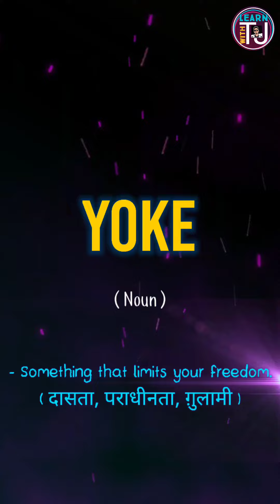Word of the day | Yoke | Betroth | Impish | The Hindu Vocabulary Today | Daily Vocab | Learn with TJ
Word of the day | Yoke | Betroth | Impish | Vocabulary Words English Learn | learnwithtj

Get One Step Close To Success 👑

"learn with TJ"
This Channel provides you with vocab content for all types of exams and daily use.
✓Vocab with meaning.
✓Vocab Shorts.
✓Word of the day.
✓कुछ हटके words.
✓Sunday Vocab revision.
✓Daily Use Vocab Words.
✓Learning based videos.
✓Basic Grammar videos.

😍Vocab Benefits ⬇️
✓Learn New Words Daily.
✓It adds to our Personality.
✓Increases IQ.
✓Helpful in Preparing for Exams.
✓Score High in English.
✓Boosts our knowledge.
✓Increases our understanding.
✓Increases our memory power.
So 😊🔥🤘🏻
✓Stay Active.
✓Stay updated.
✓Watch Daily to remember.
✓Give Timely revision.
✓Keep learning - keep growing.
✓Full-FREE Course. ✅

Stay updated😎🤘
Prepare Well for your Exams🙌

regards -
"Learn with TJ"
⬆️  Follow us to get updates  ⬆️